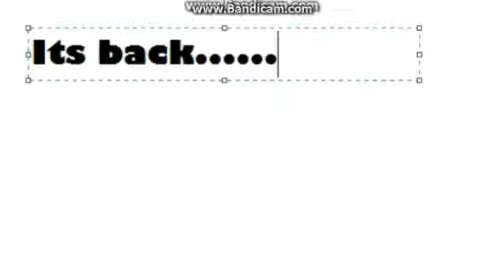Saitama vs super man 2 Trailer